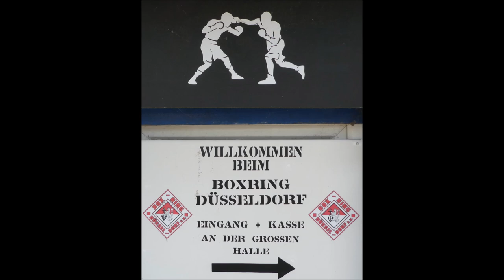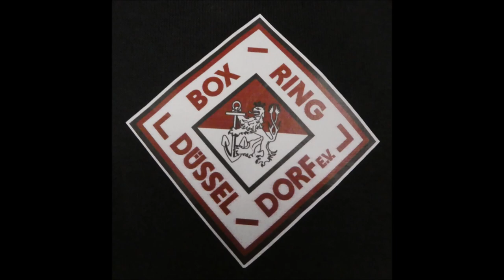14.09.2024 Düsseldorf * Boxring Düsseldorf * 4. Kampf * Lakshman Umasuthan vs. Umut Polatkan